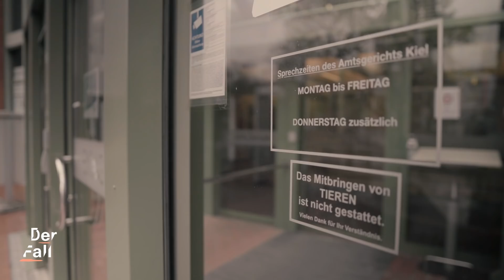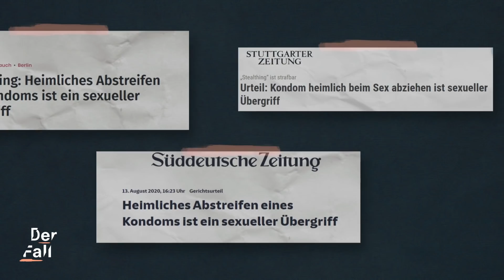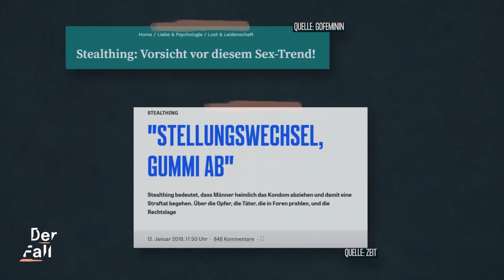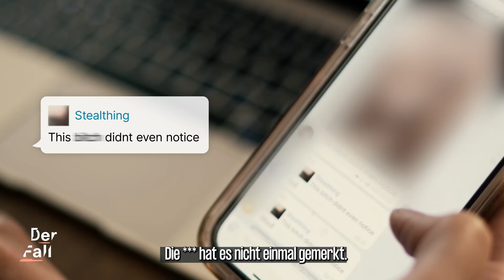Heimlich ohne Kondom: Wegen Stealthing vor Gericht | Der Fall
⚠️ Content Note: In diesem Video geht es um sexualisierte Gewalt. Bitte schau es dir nur an, wenn du dich stabil genug fühlst. Oder schau es dir gemeinsam mit einer Person an, der du vertraust. Informationen zu Beratungsstellen findest du weiter unten in der Description.

Lena* und Max* haben eine klassische Freundschaft Plus - ab und zu schlafen sie unverbindlich miteinander. Dabei gibt es die feste Vereinbarung: nicht ohne Kondom.

An einem Nachmittag im März 2018 zieht Max das Kondom vor dem Sex aber ab. Als Lena das später bemerkt, fühlt sie sich hintergangen und geht zur Polizei. Lena beschuldigt Max des sogenannten Stealthings - dem heimlichen Abziehen des Kondoms. Er bestreitet das.

Unsere Host und Journalistin Yannah beschäftigt sich mit Lenas Fall, der bereits seit mehr als drei Jahren Thema vor Gericht ist. Es geht auch um die Frage: Ist Stealthing generell strafbar?

*Namen geändert

0:00 Der Fall: Stealthing
0:22 Lena & Max: Was ist passiert?
1:14 Der “Nein heißt Nein”-Paragraph
1:37 Die Klage
3:38 Es kommt doch zum Prozess
5:07 Warum wird Lena nicht angehört?
6:25 Warum entscheiden Gerichte so unterschiedlich?
6:57 Die Revision
7:21 Stealthing - ein gesellschaftliches Problem
8:14 Perspektivenwechsel

Schau gerne auch mal bei Auf Klo vorbei - dort sprechen Anna, Lena, Celia und Yasmin darüber, wie ihre Grenzen überschritten wurden

Host: Yannah Alfering
Autor: Stefanie Helbig
Redaktionelle Mitarbeit: Marie Reichenbach, Thomas Riedel
Ton: Ole Brosse
Kamera: Ingo Brunner, Björn Lindenblatt
Schnitt: Marc Bühler, Agata Welz
Grafik: Pauline Branke
Redaktion funk/ZDF: Leonie Heling, Kyo Mali Jung

Songs im Video:
Bonobo - Cirrus
Christian Löffler - York
Felix Lund- Thieves
Harry Gregson-Williams - Long Night
Lane 8 & Massane - And We Knew It Was Our Time
Søjus1 – BLAO
The Blaze - Territory
Thomas Newman - Dead Already
Thomas Newman - Still dead
Thomas Newman - Marine
Thomas Newman - Structure And Discipline

Urteil vom OLG Schleswig vom 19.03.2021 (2 OLG 4 Ss 13/21)
Urteil des Amtsgerichts Kiel vom 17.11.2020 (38 Ds 559 Js 11670/18)
Urteil des Kammergerichts Berlin vom 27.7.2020
Urteil des Amtsgerichts Freiburg vom 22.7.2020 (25 Ds 230 Js 23725/18)